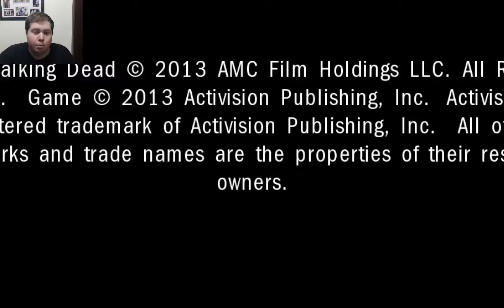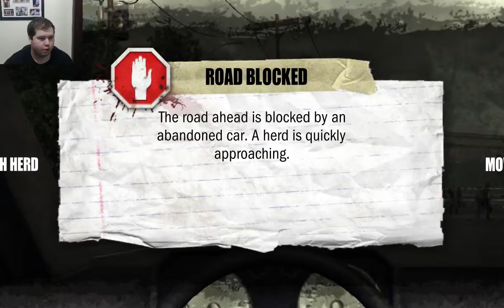Survival Instincts Episode 7: We may be blood but your an idiot.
Welcome back guys, Today we go looking for Merle AGAIN!!! and this idiot pulls us into his problems with his own biker gang, also the ever present quest for fuel continues.